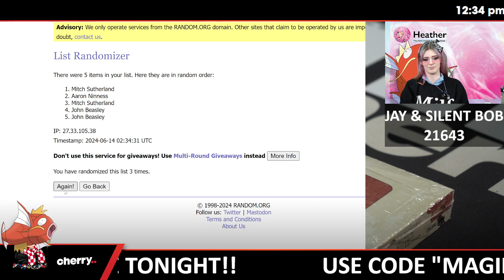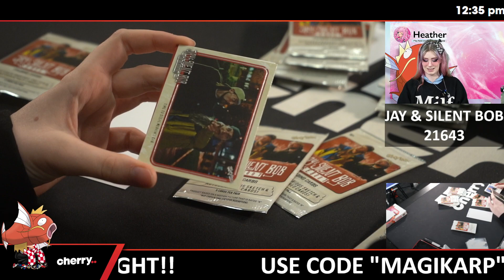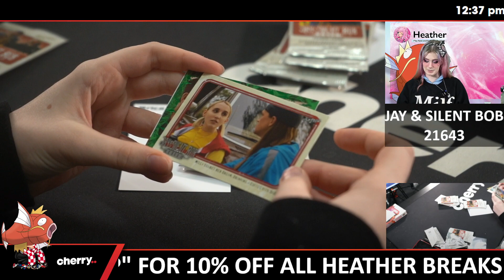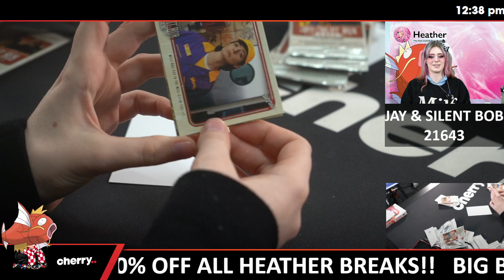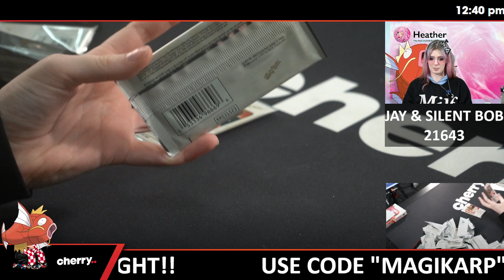Jay & Silent Bob 1-Box Break #21646 - 3 Random Packs - Jun 14 (12pm)